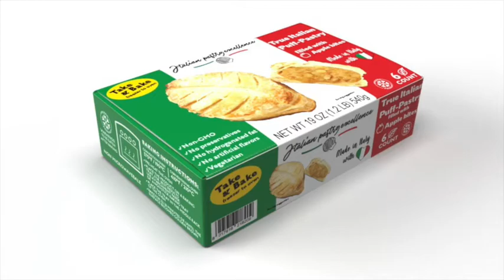How to use our True Italian Puff-pastry with Apple Bites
From freezer to oven
Take & Bake
Non GMO
No preservatives
No hydrogenated fats
No artificial flavors
Vegetarian
Made in Italy with love